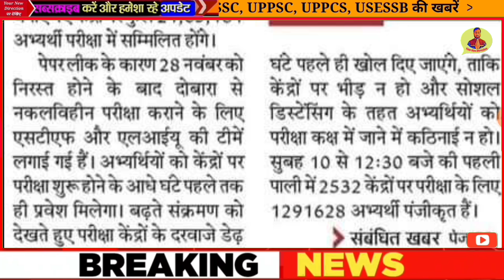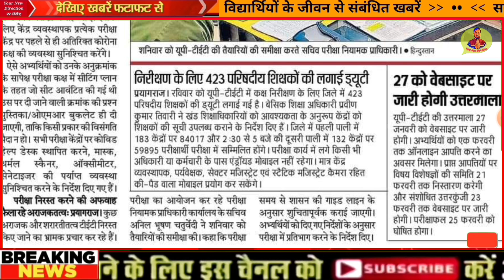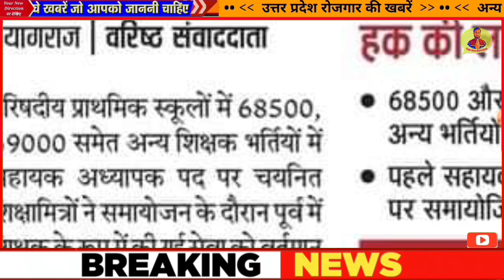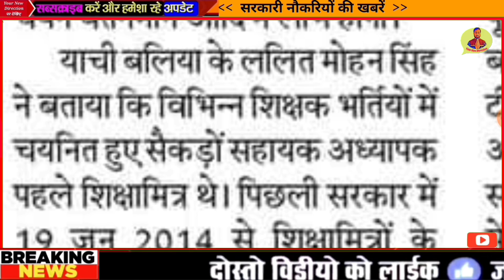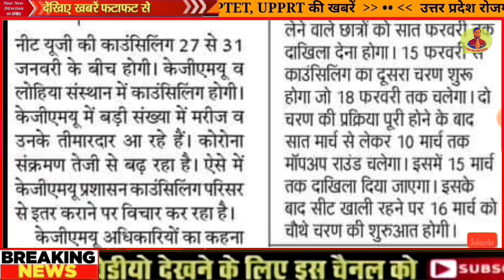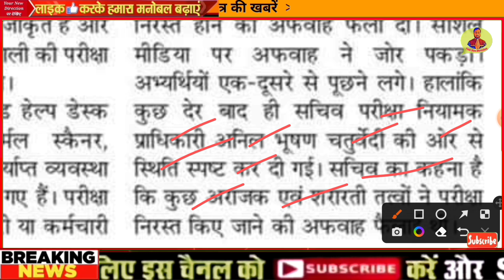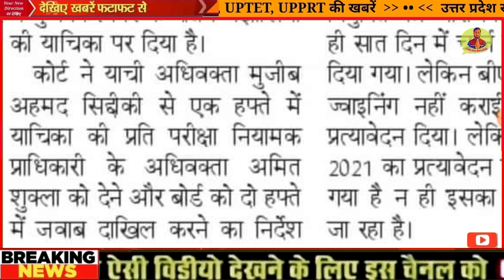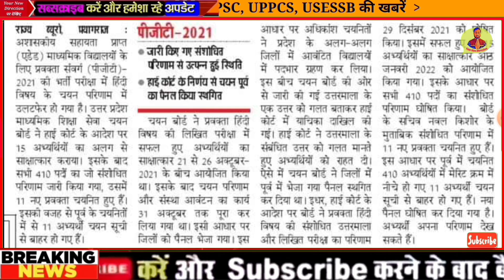22 लाख नौकरियों की घोषणा | नई प्राथमिक भर्ती | UPTET ANSWER KEY | TGT PGT | 12460 | 69000 | RO ARO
uptet 2021
up tet
uptet
uptet news

Target with P S Parihar uptet​ ctet​ tetexam​
UP TET,
UP TET admit card 2021 kab jari,
up